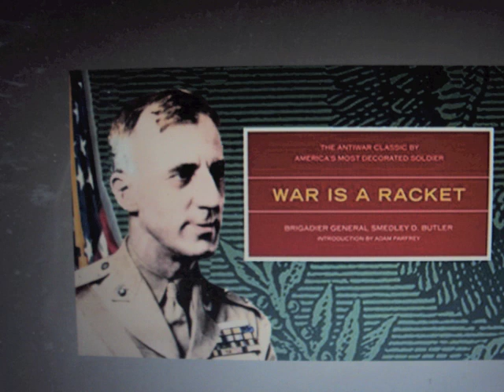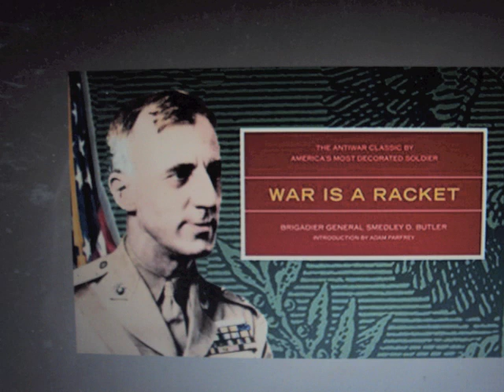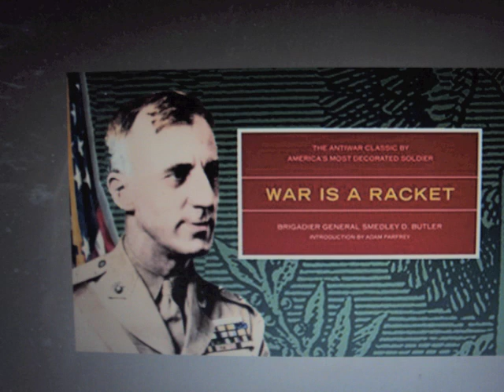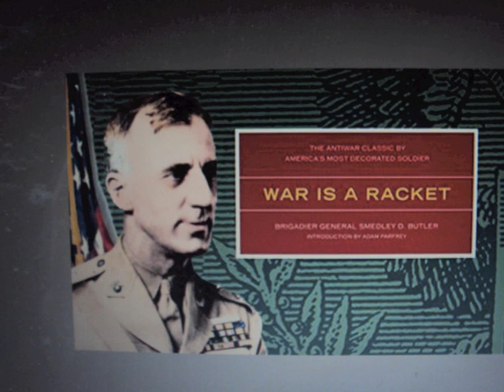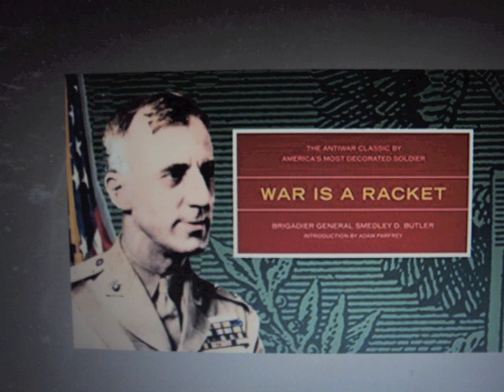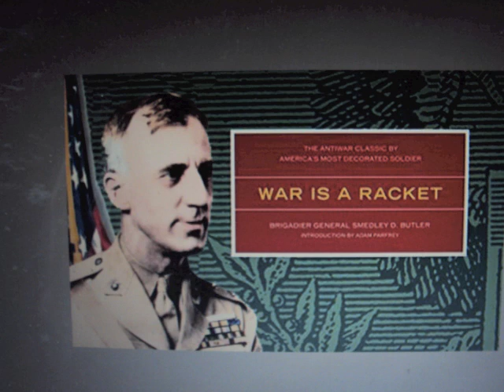'War Is A Racket' Introduction & Chapter 1 - read by Antony Rotunno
Antony Rotunno reads the classic and important 1935 short book by Major Smedley Darlington Butler